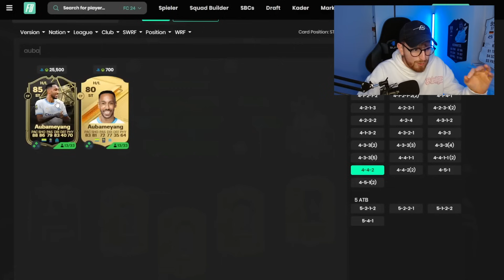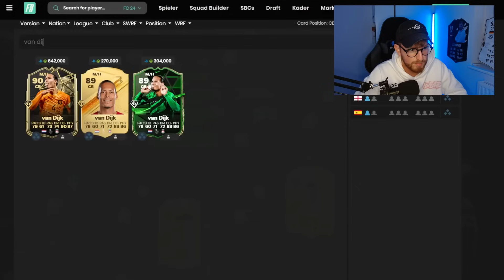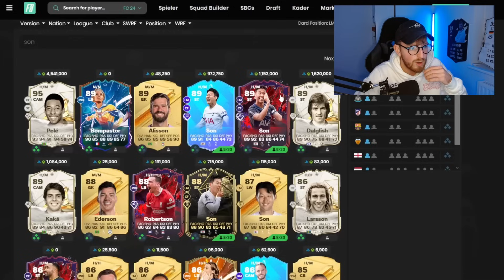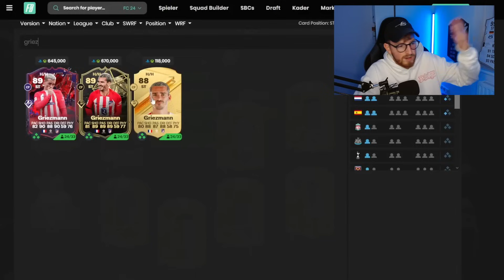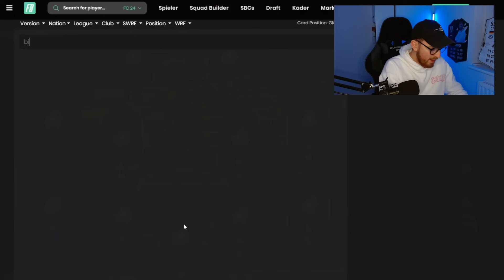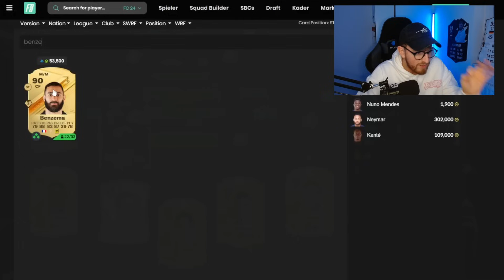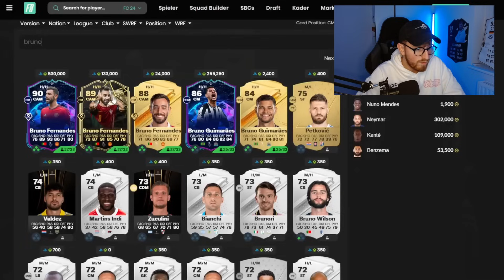EINFACH NUR KRANK OP!!🔥DIE BESTEN META TEAMS 25K/ 750K/ 1500K IN EA SPORTS FC 24✅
Gratis WhatsApp Trading Gruppe in den Insta Story Highlights!